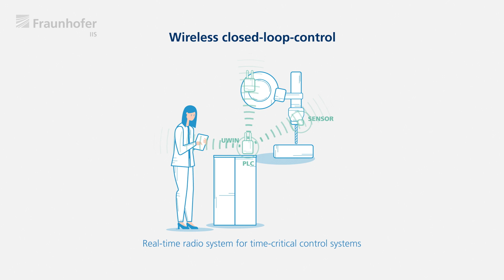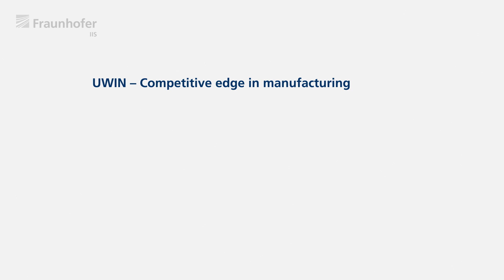UWIN - Ultra Reliable Wireless Industrial Network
In Produktionshallen herrschen komplexe Bedingungen, die nicht nur echtzeitfähige, sondern auch robuste Funkübertragungen erfordern. Deshalb präsentieren wir eine Lösung für ultra-zuverlässige Funkkommunikation mit extrem kurzen Zykluszeiten: UWIN.
In production halls, complex conditions prevail, that require not only real-time-capable but also robust radio transmissions. That’s why we present a solution for ultra-reliable radio communication with extremely short cycle times: UWIN.